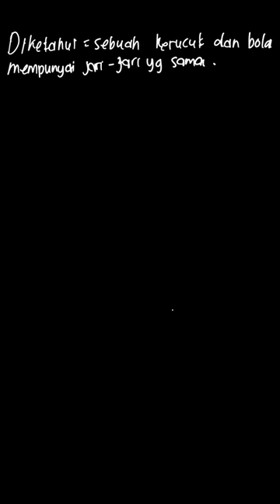Sebuah kerucut dan bola mempunyai jari-jari sama panjang... | Bupena MTK | Kelas 9 | 6 | Matematika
✅ Dalam video ini kita akan membahas: Sebuah kerucut dan bola mempunyai jari-jari yang sama panjang. Jika tinggi kerucut 2 kali kali jari-jari bola, perbandingan volume kerucut dan bola adalah...
A. 1:2
B. 1:4
C. 2:1
D. 4:1
Tema:
Kelas: 9
Mata Pelajaran: Matematika
Bab: 6
Buku: Bupena Matematika Untuk SMP/MTs Kelas IX / 3

👉 Buku yang telah tersedia:
Di mana kamu dapat menemukan kami?